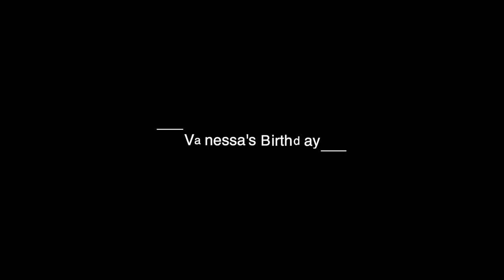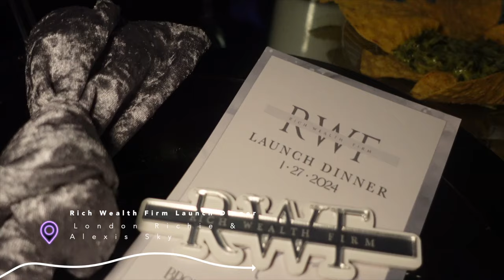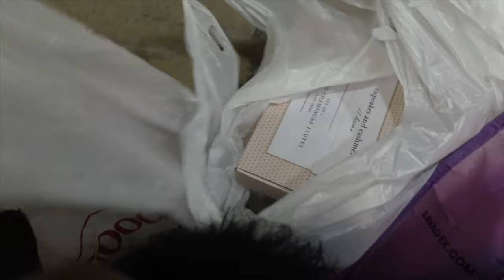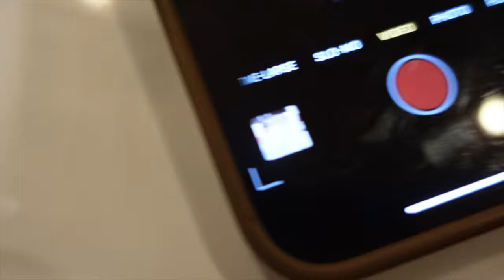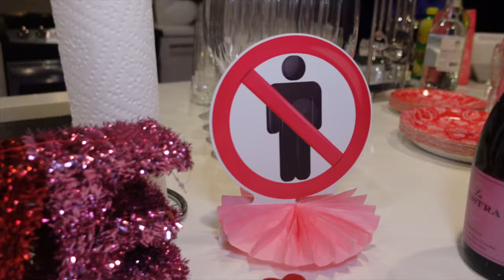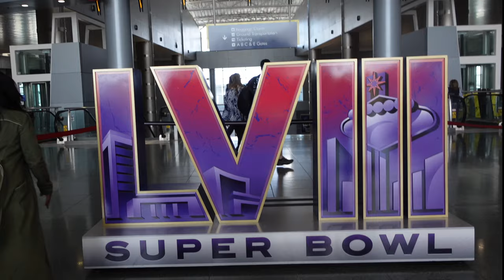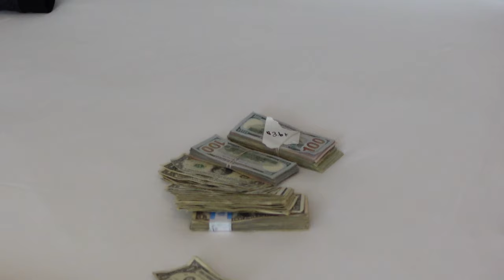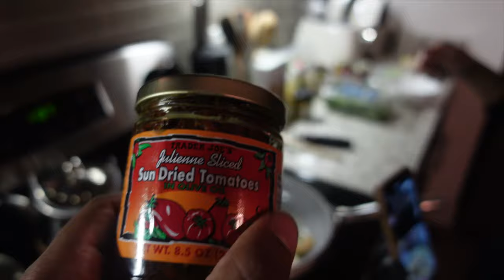VLOG DUMP: 48HRS IN VEGAS, VALENTINES DAY, GIRLS NIGHT IN, VENTING + MORE!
Greetings Kindreds, Happy New Year! Thank you so much for tuning into another vlog! 👼🏽

🌻FACTS🌻

◦ RACE: African American
◦ Location: Atlanta, GA
◦ Height: 5'1"